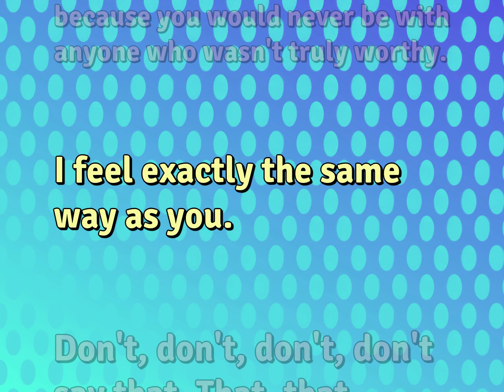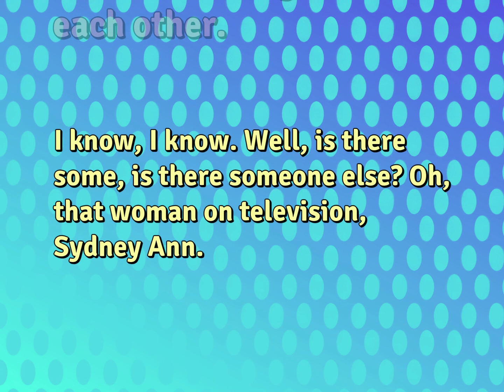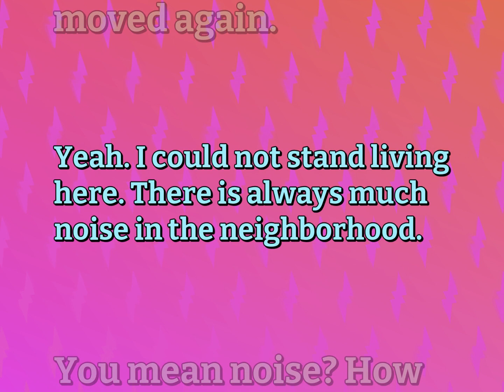Conversational Sentences | Relationship